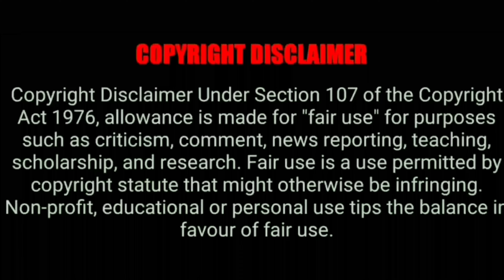சோலார் முறையில் அசத்தும் விவசாயம்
சோலார் முறையில் அசத்தும் விவசாயம் solar solarsystem solarpower agriculture gardening village @alfinspeech